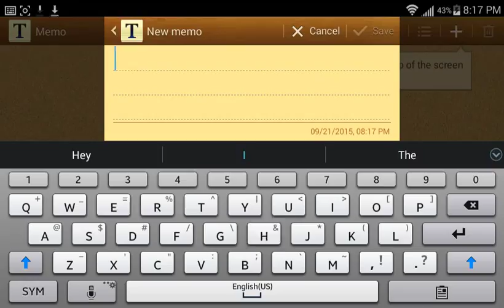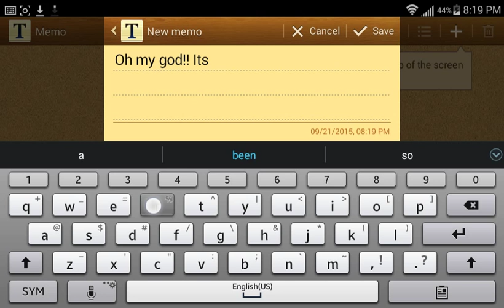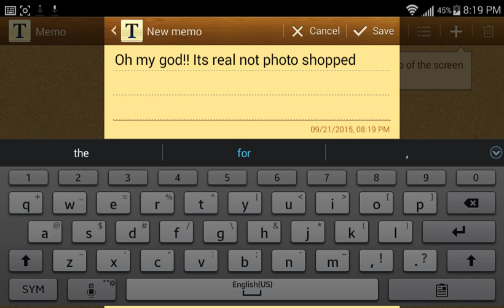Freddy fazbear's pizza is real!!!!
Oh my god it is real i dont know where it is but i will look again